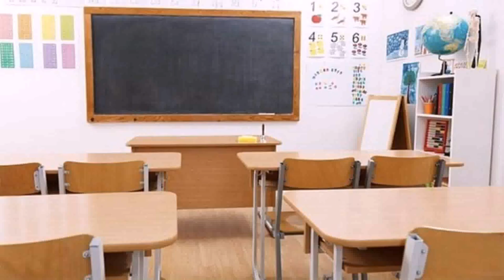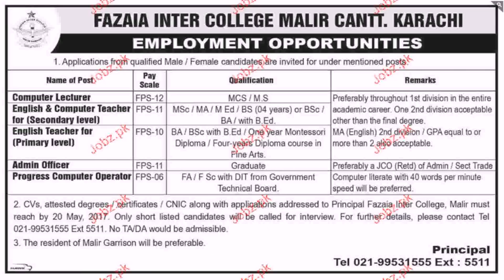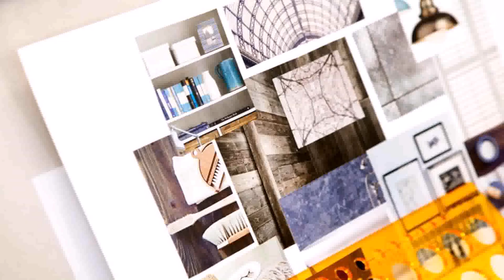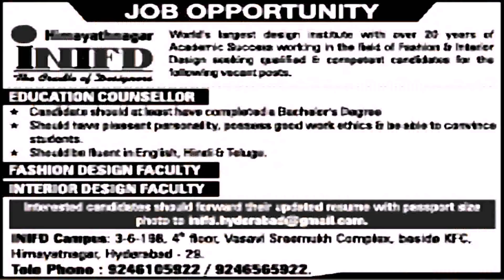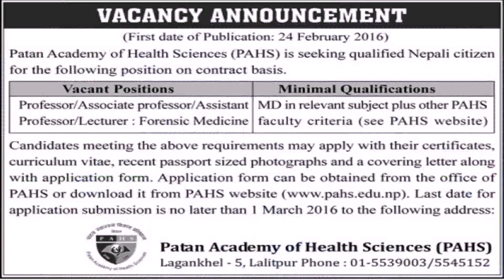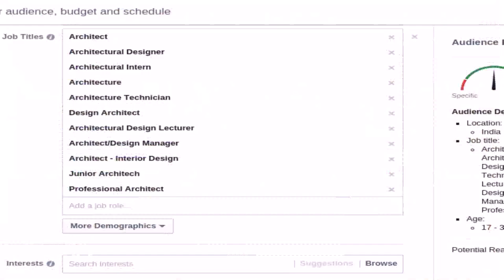Interior Design Lecturer Job In Dubai - DaddyGif.com (see description)